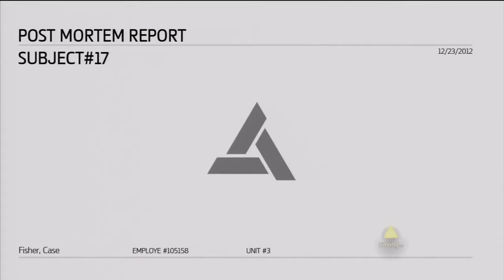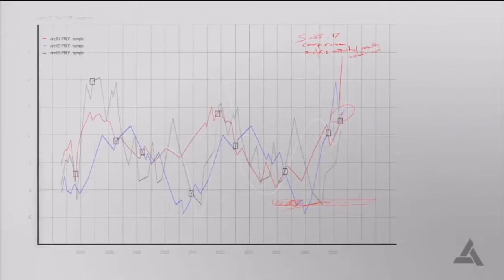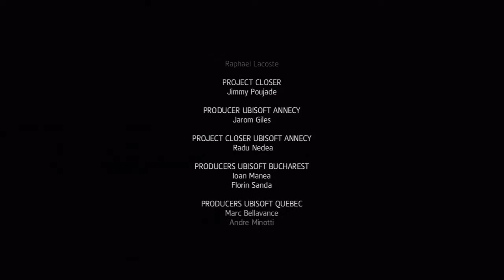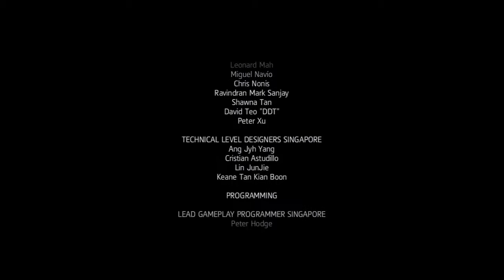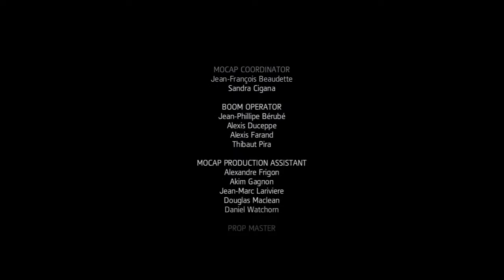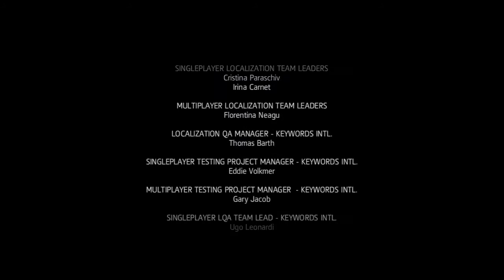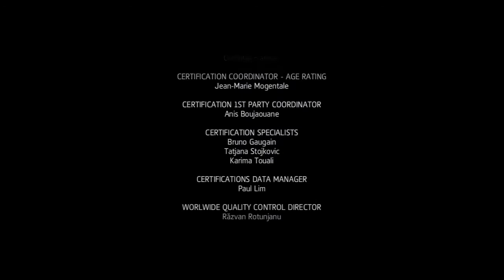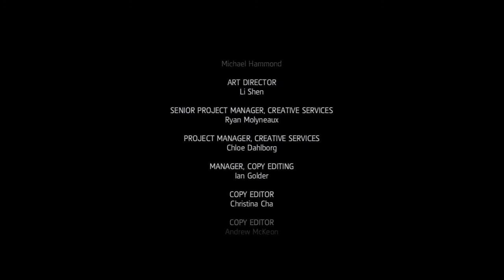Assassin's Creed IV Black Flag The Movie HD 2018